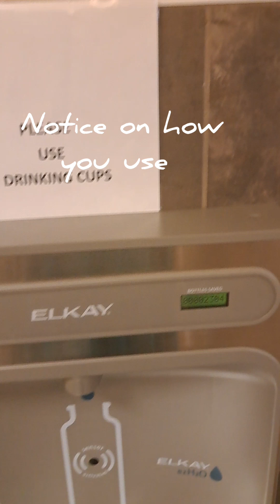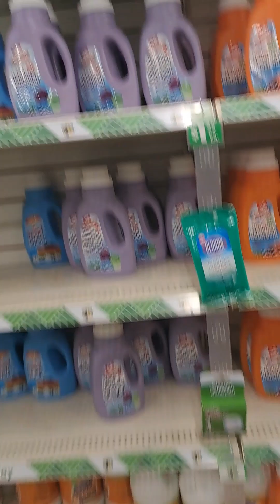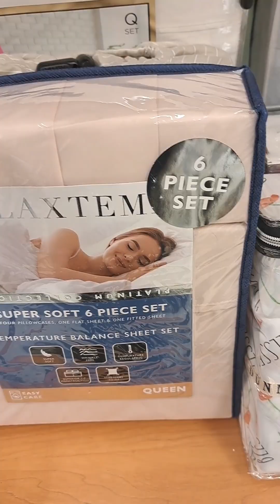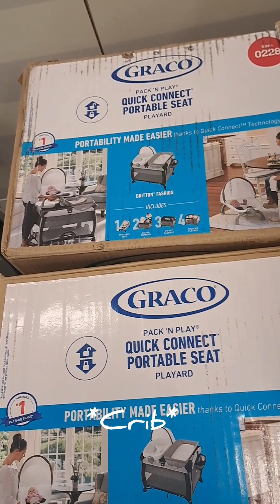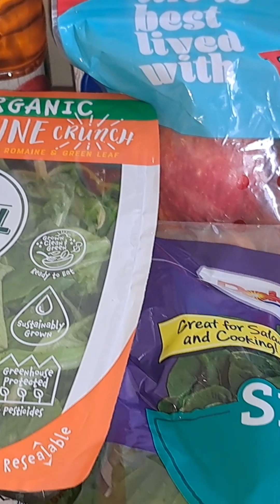VLOGMAS 2023🎄#1: a busy week in my life,window shopping,hospital appointment 😴,grocery haul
These Musics 🎶 provided for this utube video is No Copyright